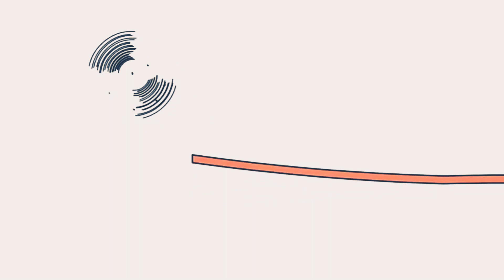14 березня 2021 р.